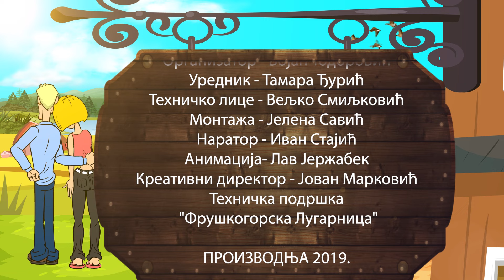Lepše od Pariza ep. 3 19.01.2020. Fruškogorska lugarnica